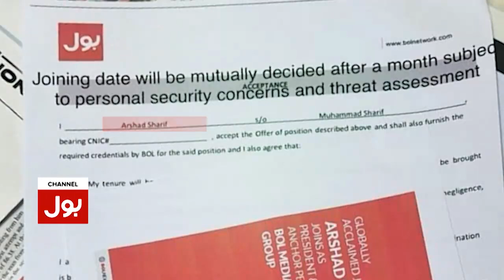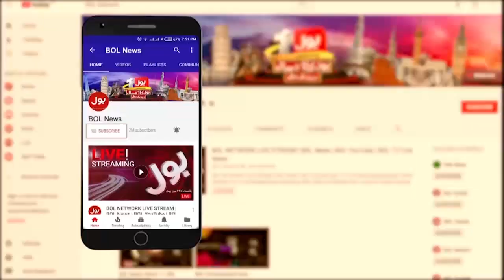PTI Long March Announcement | Taimur Khan Jhagra Tells Strategy | Breaking News